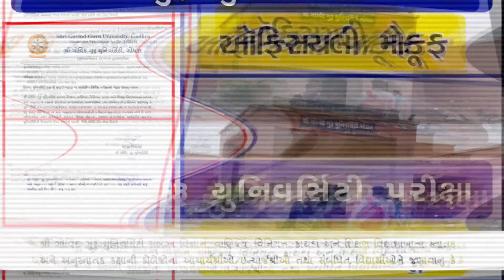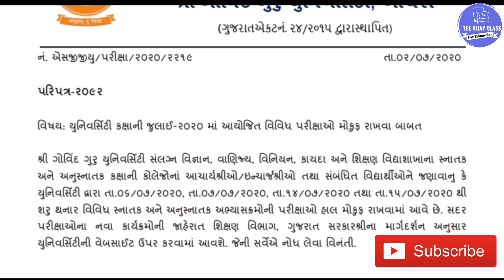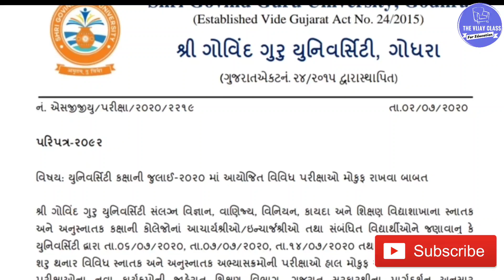Govind guru University Exam Postponed 2020 | Gujarat University Exam| sggu University Exam 2020